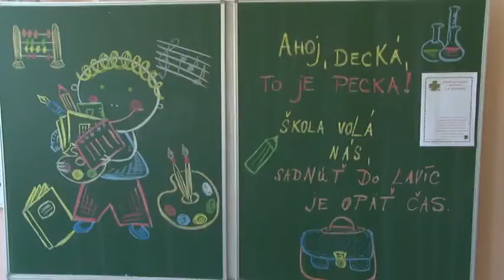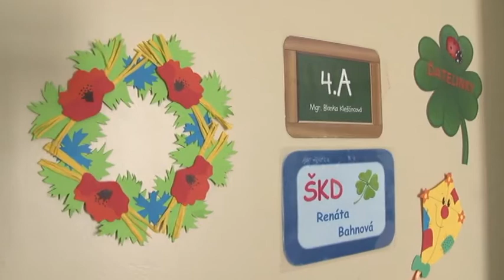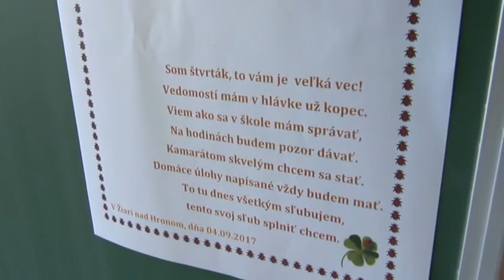Novinky na Dvojke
Dva mesiace letných prázdnin sa skončili a žiaci opäť prišli do svojej školy. Neleňošili ani na Dvojke, dá sa povedať, že tiež majú za sebou rušné dva mesiace.